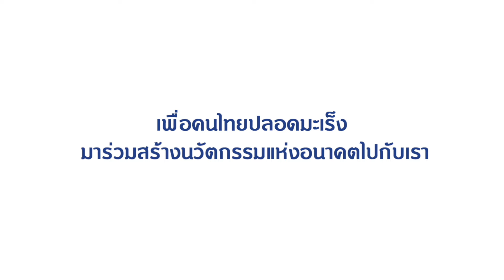กว่าจะเป็นนวัตกรรม การรักษามะเร็งด้วยภูมิคุ้มกันแบบ CAR-T cell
กว่า 10 ปี ที่นักวิจัยของมหิดลได้ลงมือค้นคว้า และสร้างนวัตกรรมยาที่ใช้รักษามะเร็งด้วยเซลล์และยีน (Cell/Gene Therapy) ของผู้ป่วย /ผู้บริจาค ที่เรียกว่า CAR-T Cell ภายใต้มาตรฐานสากลแห่งแรกในอาเซียน ซึ่งสามารถนำไปใช้รักษาผู้ป่วยมะเร็งเม็ดเลือดขาวและต่อมน้ำเหลืองจนโรคสงบ 100% ในผู้ป่วย 10 ราย และในอนาคตจะขยายผลไปยังมะเร็งประเภทอื่น ๆ เพือรักษาประชาชนในวงกว้าง ด้วยค่าใช้จ่ายที่ถูกกว่าที่ต่างประเทศ

นี่เป็นเพียงหนึ่งในหลายนวัตกรรมที่เกิดขึ้นจริง และพวกเราจะไม่หยุดอยู่แค่นี้ เพราะมหิดลเชื่อว่าการร่วมมือกันสร้างองค์ความรู้ใหม่ ๆ สามารถช่วยผลักดันให้เกิดนวัตกรรมใหม่ ๆ ที่จะมีประสิทธิภาพที่ดียิ่งขึ้นกว่าเดิมได้

คุณสามารถเป็นส่วนหนึ่งในการสร้างนวัตกรรมด้านมะเร็งได้เช่นเดียวกัน ผ่านการบริจาคเข้าสู่กองทุนมหิดลยั่งยืน
ทุกความเป็นไปได้ในอนาคต เริ่มด้วย "การสร้าง"